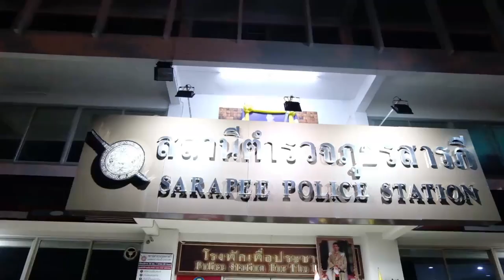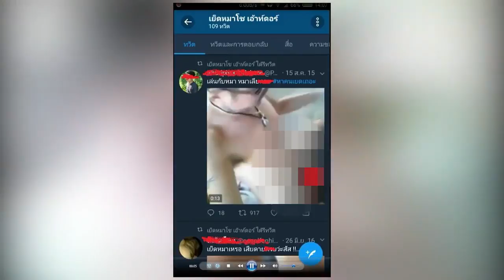วอทช์ด็อก แจ้ง ตร.สันกำแพงตามรวบหนุ่มใหญ่ชำเราหมาถ่ายคลิปโชว์ในกลุ่มเก็บเงิน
วอทช์ด็อก แจ้ง ตร.สันกำแพงตามรวบหนุ่มใหญ่ชำเราหมาถ่ายคลิปโชว์ในกลุ่มเก็บเงิน 30/10/2018